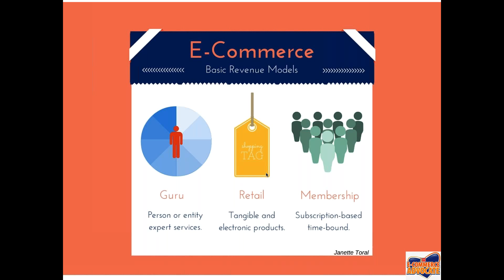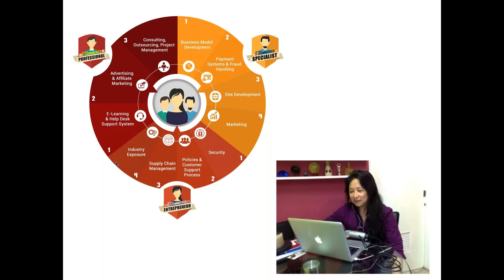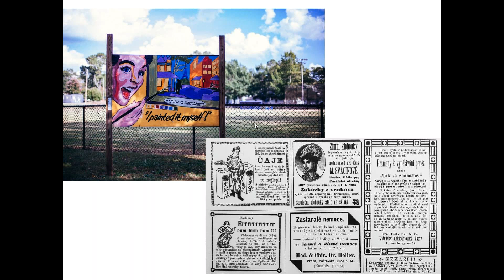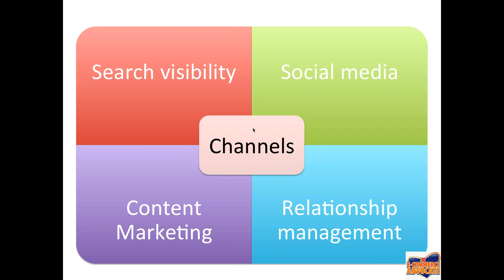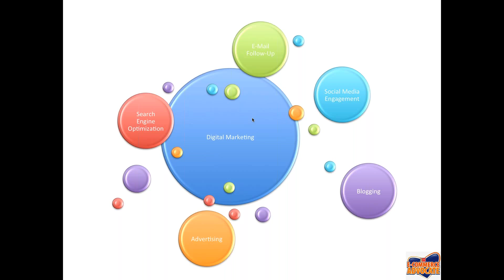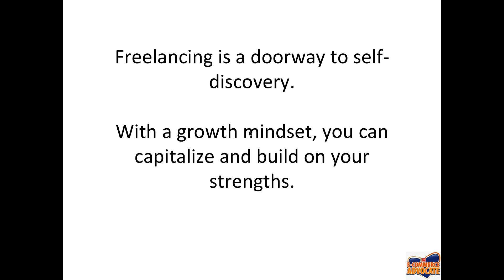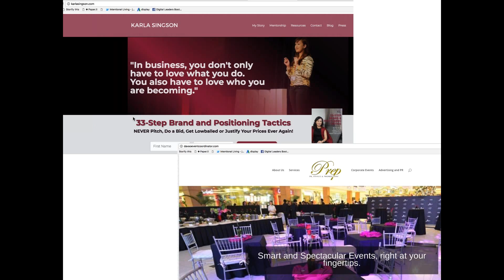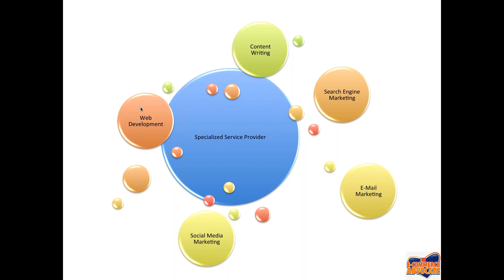Introduction to E-Commerce, Digital Marketing, Freelancing (Lesson 1)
Lesson 1 in E-Commerce & Digital Marketing Mentoring Program for MSMEs and Freelancers conducted by Janette Toral.